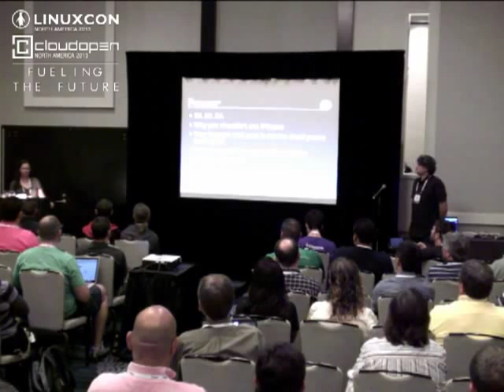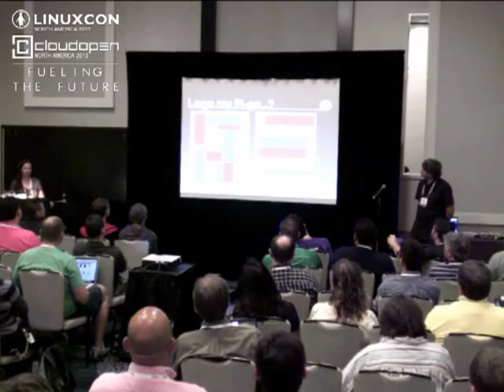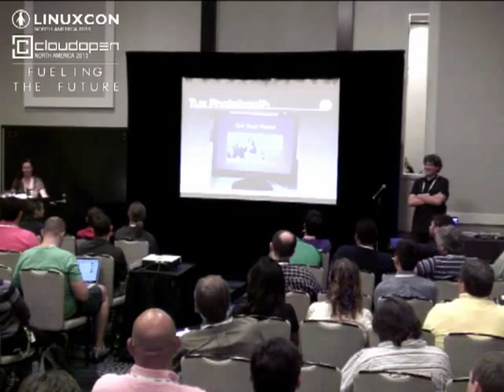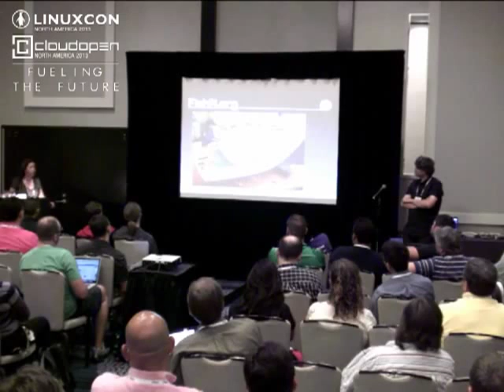Raspberry Pi: Getting Started and Creative Applications - Ruth Suehle, Red Hat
LinuxCon and CloudOpen North America, 2013:

The Raspberry Pi was designed as an inexpensive device to teach kids Python. It's become a device of choice for hardware tinkerers and hackers of all sorts of experience levels to integrate a fully functional Linux computer into their projects. I'll give you some inspiration with a few project ideas. Then I'll start with the basic, most important Pi tricks, like making sure you have the right SD card and that you've chosen the best distro for the job you intend to do up through some more challenging problems, like what happens when you need to build a cross-compiler or a custom kernel. Not that those things are crucial to having fun with a Pi, and whether you're new to the board or already used it to power your home automation system, you'll learn a few new ideas in this session.